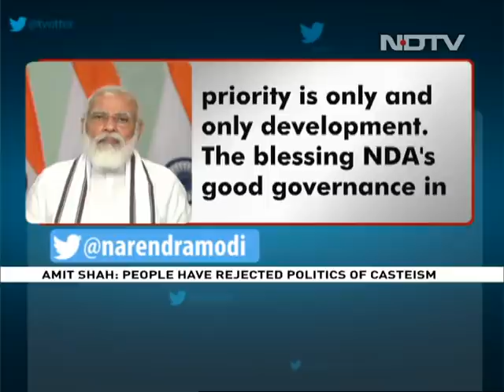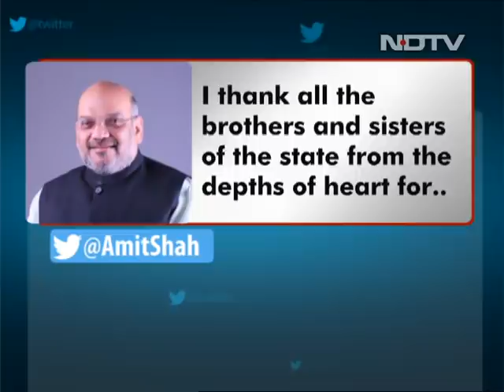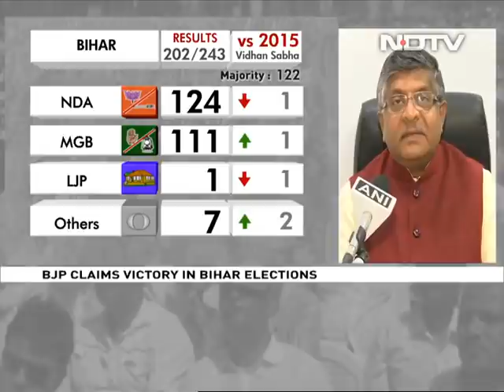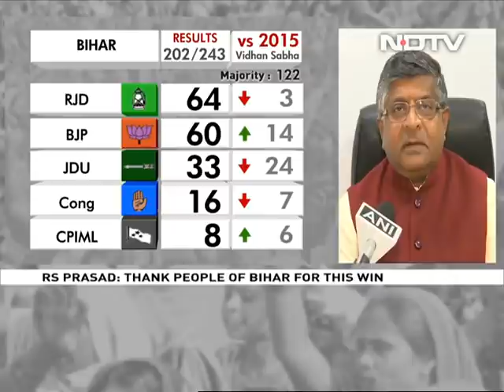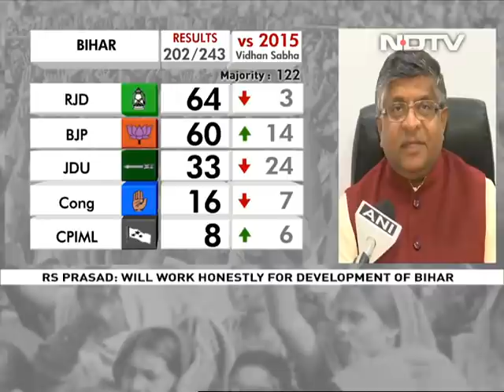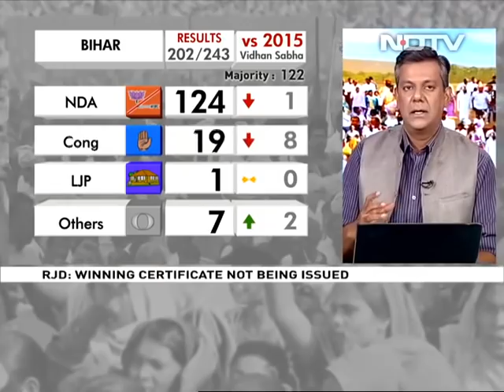Bihar Election Results: BJP Claims Win In Bihar, Tejashwi Yadav's Party Single Largest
Bihar Assembly Election Results: Prime Minister Narendra Modi and Home Minister Amit Shah tweeted late Tuesday night to thank the people of Bihar for "backing the NDA". The Prime Minister said the NDA would "work for the balanced development of every person, every region" of the state. Minutes earlier Mr Shah posted: "Every section of Bihar has... backed the NDA's development agenda". The two senior BJP leaders' tweet comes with the ruling NDA only marginally ahead in counting ; the alliance is ahead in (or has won) 124 seats but the opposition is only trailing by 13 seats. There are 50 seats still undeclared. The opposition, led by Tejashwi Yadav's RJD, claimed it won 119 seats but the JDU-BJP government had put pressure on election officials to delay the results and rework them in their favour.